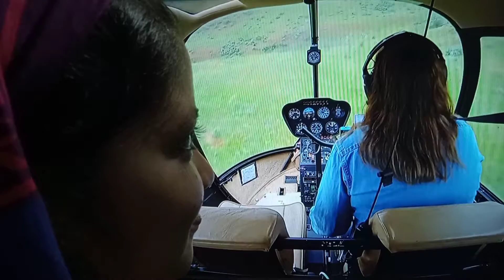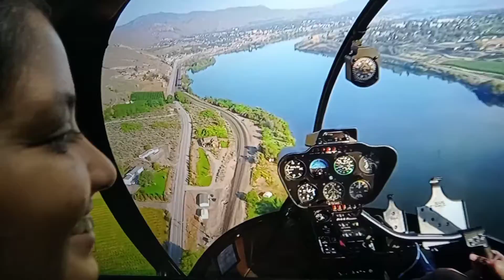Madhu gale Odisha chhadi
madhu gale Odisha chadi